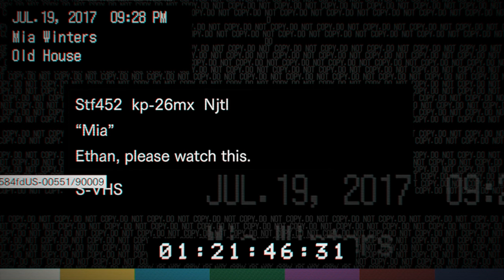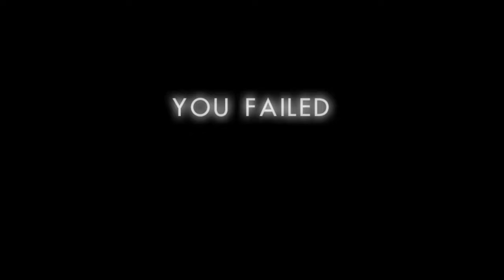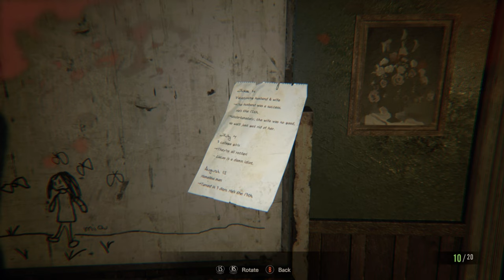[ Part 3 ] Why Wont You Leave Me Alone - Resident Evil 7